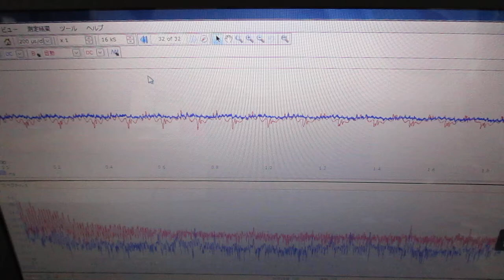食品粉末の細胞被膜破砕・乳化・分散技術 ultrasonic-labo